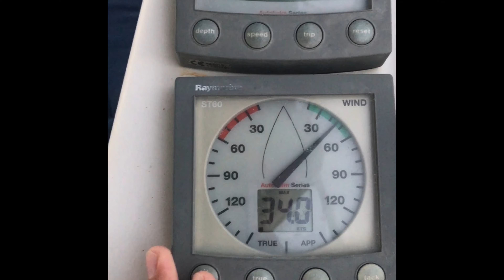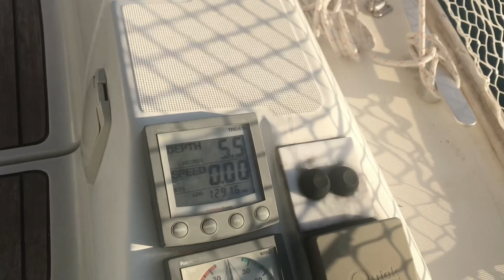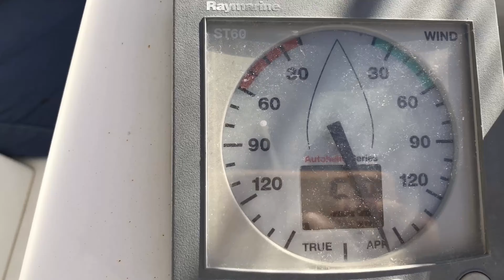English Russian Sailing Family We escape the possible wreckage of our yacht! iOS Greece (#34)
In this video we leave the island of Syfnos after spending two nights there and head to Ios to hide from the incoming Meltemi, we escape lightly from Ios port as the fast ferry comes in a rocks the entire harbour, with some experienced sailers even calling the port police on the ferry!. We then head off to Amorgos one more video and we head to Turkey!!.

to get the latest info!

We are ‘Now or Never Adventures!’, we are a new sailing channel, We are a live aboard sailing family with no previous sailing experience, travelling and home schooling our kids, we have a Jeanneau Sun Odyssey 49 Performance and are sailing the Mediterranean in the Northern Hemisphere. We are having a lot of Fun and lots of excitement as we travel around. Follow us to find out what it's really like to own your own boat, no sugar coating here!

E34